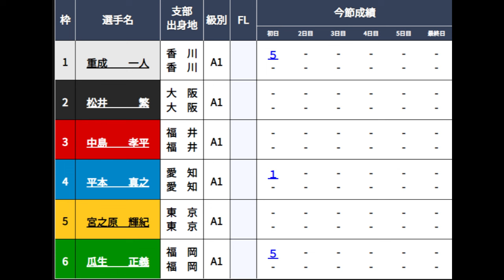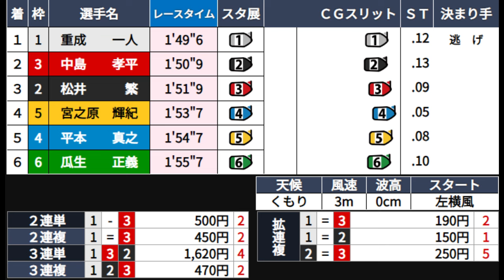【SGグラチャン競艇】炸裂するか？王者②松井繁、注目の初走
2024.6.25尼崎競艇SGグランドチャンピオン初日8R
①重成一人②松井繁③中島孝平④平本真之⑤宮之原輝紀⑥瓜生正義